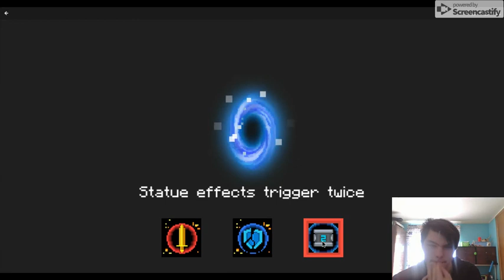its short, ik | soul knight part 1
hopefully this satisfies u guys today, bc today i am going to help cook thanksgiving dinner and i won't be able to upload till a lot later, so be on the look out for that